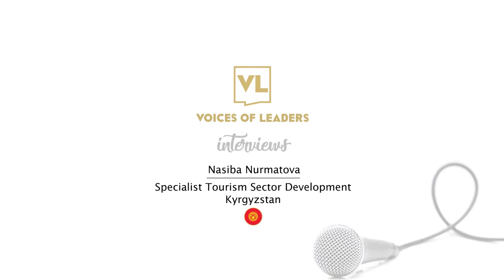Top executive: Nasiba Nurmatova, Specialist Tourism Sector Development Kyrgyzstan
Are you interested in business and investment opportunities in Kyrgyzstan?